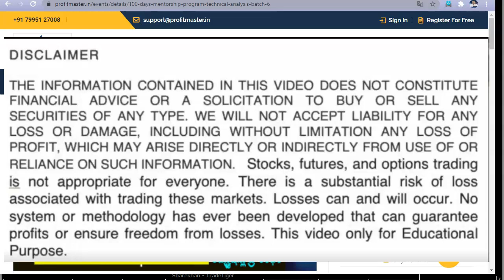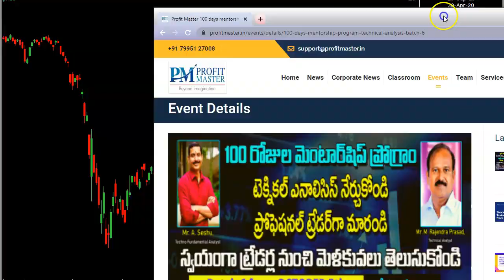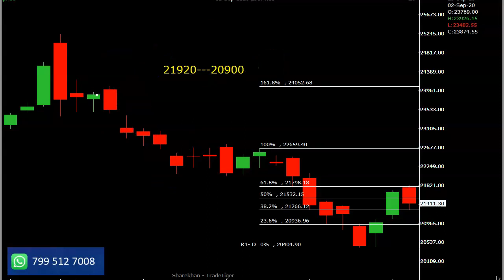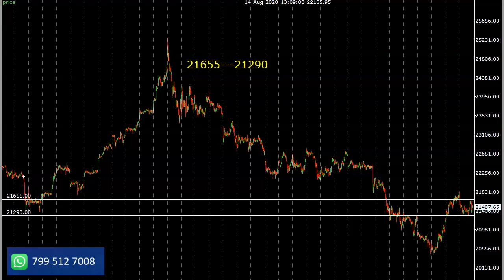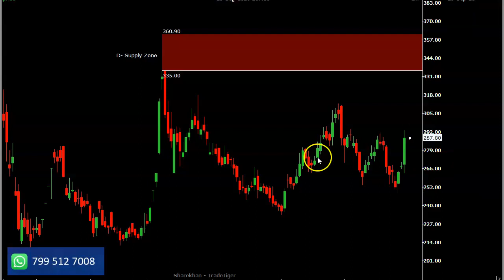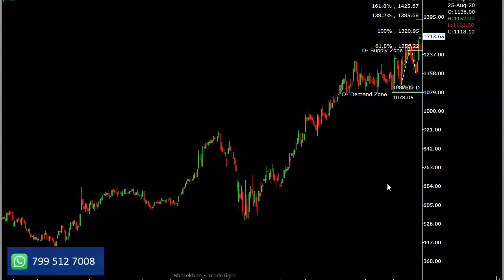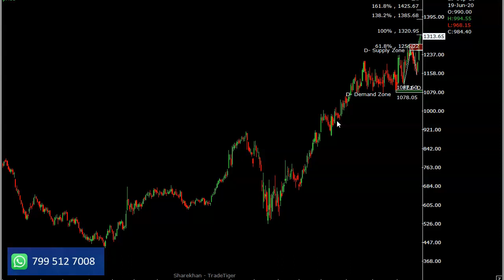ఇలాంటి మార్కెట్ లో Stop Loss Trigger అయ్యే ప్రమాదం ఎక్కువ.. జాగ్రత్త..! | Raymond's, Escorts Stock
ఇలాంటి మార్కెట్ లో Stop Loss Trigger అయ్యే ప్రమాదం ఎక్కువ.. జాగ్రత్త..! | One week కోసం Raymond's, Escorts Stock ట్రై  చేయండి

30th september 2020 trading strategies by rp
intraday trading strategies in telugu
stock market trading strategies